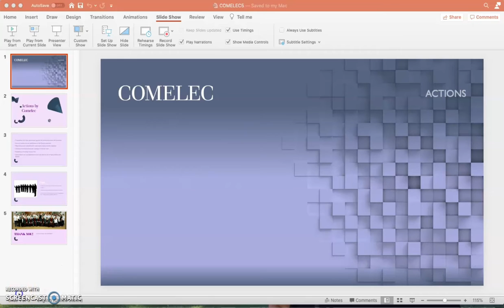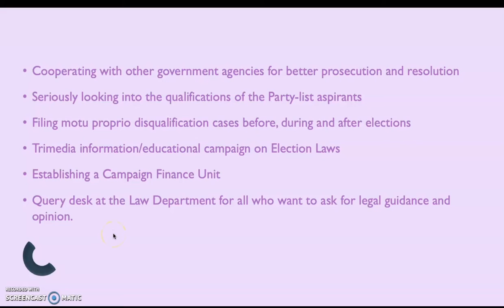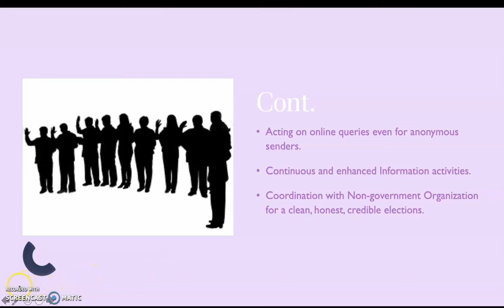Learning - Last Part of COMELEC Series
This is the final installment of last year’s recording on the materials sent by COMELEC. Thank you for listening and watching.